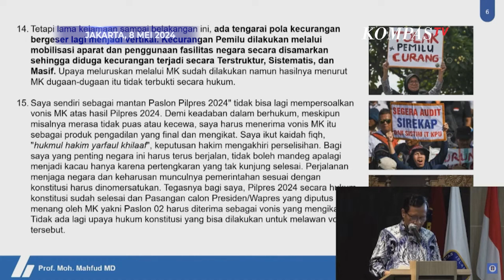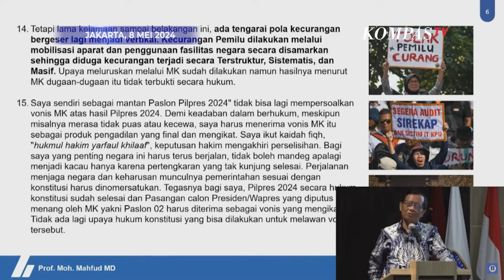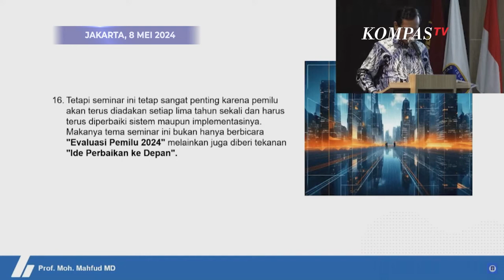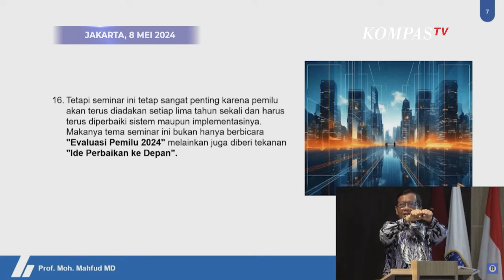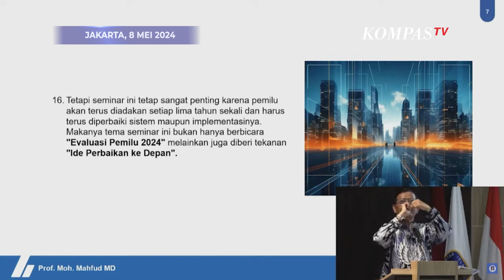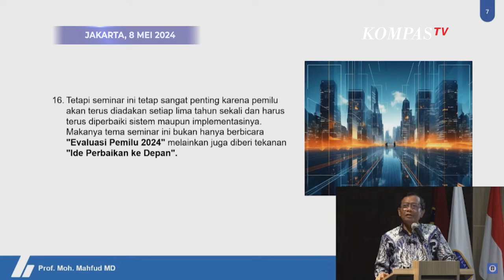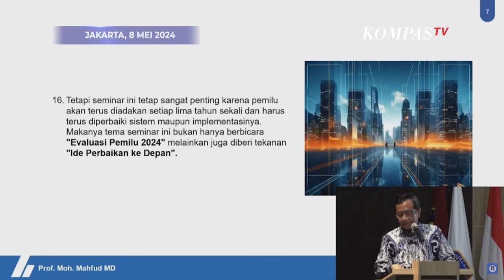Merespons Wacana Penambahan Jumlah Kementerian Prabowo-Gibran, Begini Kata Mahfud MD!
JAKARTA, KOMPAS.TV - Mahfud MD menyinggung banyaknya jumlah menteri dalam sebuah pemerintahan. Mahfud menyebut terlalu banyak jumlah menteri justru semakin besar sumber korupsi.

Hal itu disampaikan Mahfud dalam dalam kuliah umum digelar Fakultas Hukum Universitas Islam Indonesia, Rabu (8/5/2024).

"Menteri dulu kan (jumlahnya) 26, jadi 34 (sekarang), mau ditambah lagi. Besok pemilu yang akan datang tambah lagi jadi 60. Pemilu lagi, tambah lagi, karena koalisinya semakin luas dan makin minta (posisi menteri), rusak ini negara," ujar Mahfud.